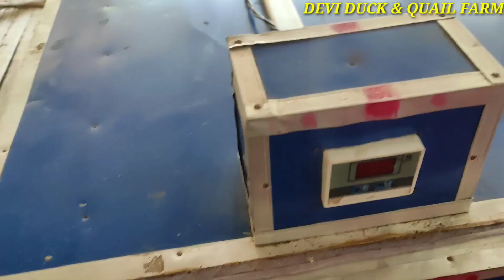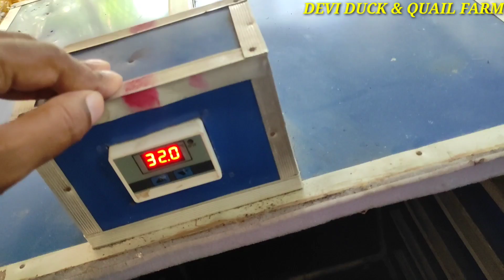হাঁহৰ ভৰি খোৰা বা লেংৰা হোৱাৰ কাৰন আৰু তাৰ উপায়।।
This video is all about duck farming related information.

Music Used-YouTube Music